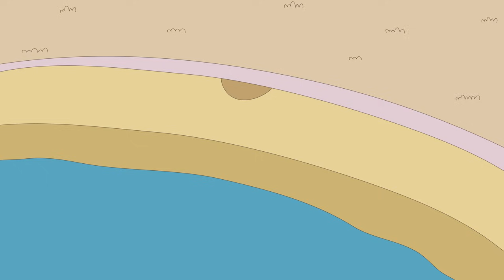Caillou Learns Karate | Caillou - WildBrain